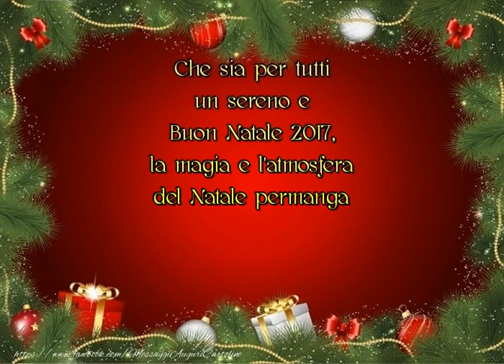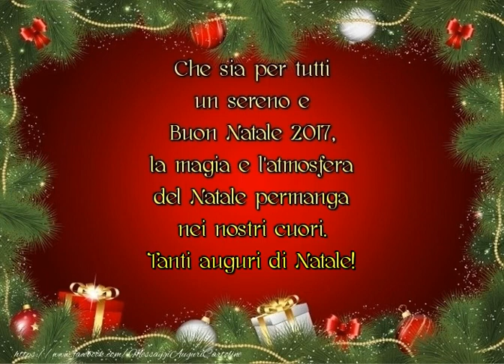Sereno e Buon Natale 2017!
Che sia per tutti un sereno e Buon Natale 2017, la magia e l'atmosfera del Natale permanga nei nostri cuori. Tanti auguri di Natale!